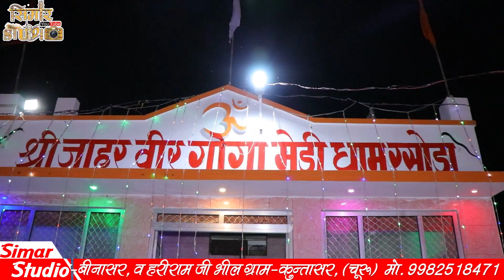सुवटियों...पाबुजी महाराज का भजन || SUVATIYO..PABUJI MAHRAJ KA BHAJAN..लिछु जी लुहार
Song Name:- PABUJI MAHARAJ KO SUVATIYO
Singer Name:- LICHHU JI LUHAR
Program Location:- RATANGARH
Jagdish Prajapat (Program help)
Cameramen:- RAMPRATAP SHARMA